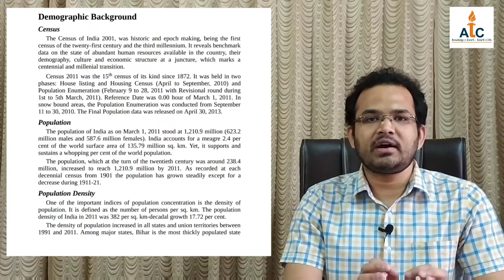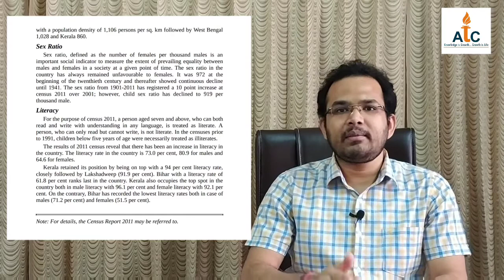CENSUS 2011 | INDIA YEAR BOOK 2020 | BY ARVIND SIR | COMPETITIVE EXAMS | ATC AJMER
ATC AJMER YOUTUBE CHANNEL. ATC is a coaching institute providing excellence in teaching for UPSC IAS, RAS, Competitive Exams, Class 9th to 12th academics for CBSE, ICSE, STATE BOARD EXAMS.

COURSES WE OFFER ONLINE & OFFLINE MODE:
1. UPSC - IAS CIVIL SERVICE EXAMS.
2. RPSC & STATE PSC EXAMS.
3. RAJASTHAN STATE SUBORDINATE BOARD.
4. CENTRAL BOARD OF SECONDARY EDUCATION.
5. RAJASTHAN BOARD OF SECONDARY EDUCATION.